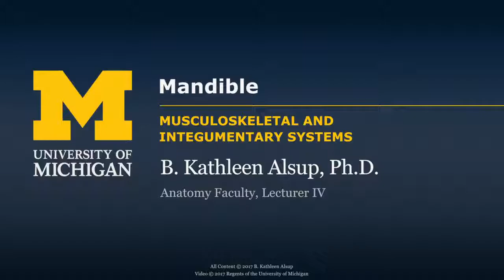Skeletal System: Skull - Mandible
A short lecture by Dr. Kathleen Alsup introducing students to the anatomy of the mandible in the human body.